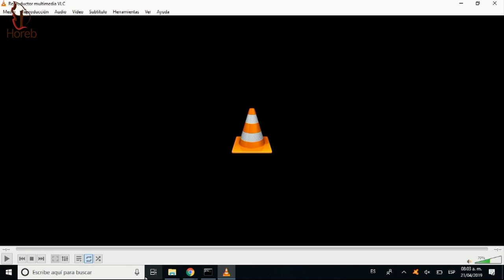Culto de Resurrección | 21/abr/2019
Cultos de adoración:
- Miércoles 19:30
- Sábados 12:00
- Domingos 08:00